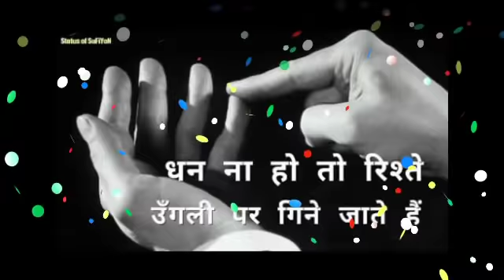मिथुन राशि वालो होजाओ तैयार आने वाले 24 घण्टो में यह घटना होकर रहेगी सबकुछ बदल जाएगा | mithun rashi